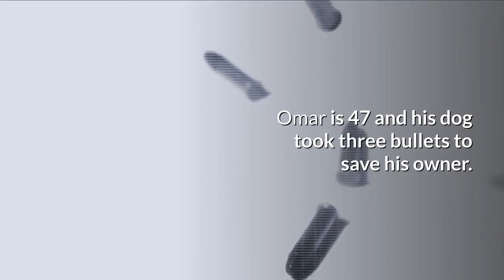Owner Saved As Dog Takes Bullet Shots. What A Brave and Heroic Dog Max Is!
Welcome to my BarkPooch channel! I am proud to introduce to you a variety of videos which will discuss all things all dogs such as stories, news, how to and any popular viral contents from around the world.